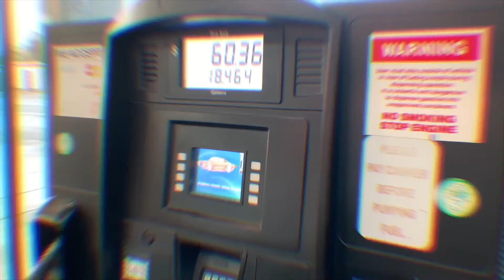KAYAK FISHING FOR RAINBOW TROUT